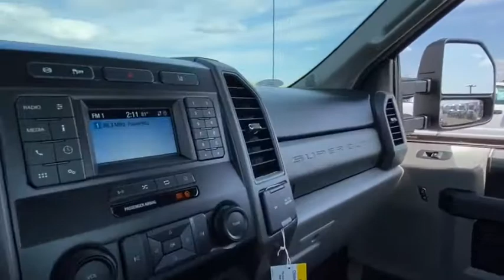2021 Ford Super Duty F-450 DRW Peoria AZ MEC71610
New 2021 Ford Super Duty F-450 DRW available in Peoria, Arizona at Peoria Ford Fleet.
2021 Ford Super Duty F-450 DRW  - Stock#: MEC71610 - VIN#: 1FDUF4HT6MEC71610

9130 W. Bell Rd